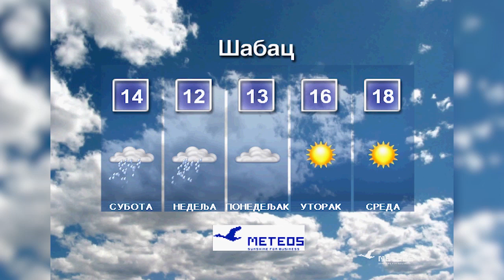Informativna emisija "Na licu mesta" - petak 04.11.2022.